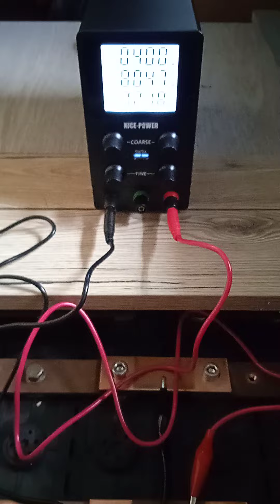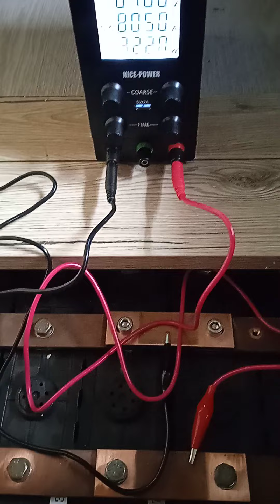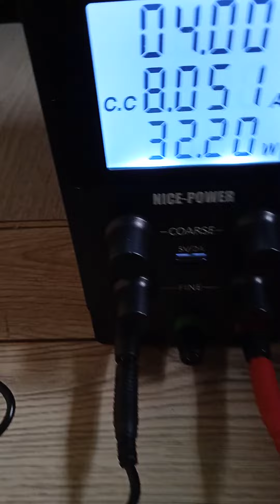[off-grid] Próba zasilacza DC 30V 10A z Aliexpres i top balancing ogniw LiFePO4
Tytuł mówi wszystko